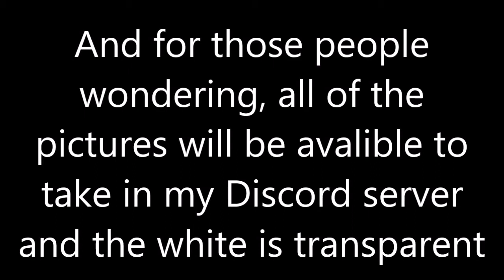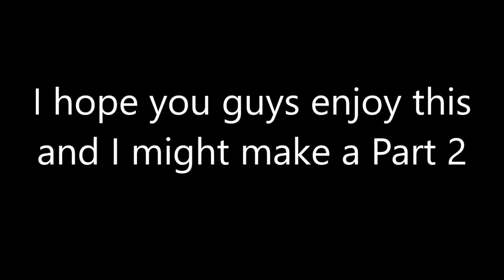500 SUBS SPECIAL! I decided to draw your guys's Roblox Avatar! WOW *1st Time Trying*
Today, I'm gonna be drawing all of you guy's Roblox Avatars! We're on the way to beating Morgz the cringiest men ever know! Turn on the bell to never miss another one of these videos! And please like cause it would make my day!

______________MUSIC___________________________
Ncs Music

Tags (ignore it): roblox, junroot, roblox music video, roblox bully, roblox sad story, roblox movie, junroots, funny, roblox bully story, roblox horror story, , asimo3089, jailbreak codes, jailbreak new update, jail break, roblox jailbreak update, kreekcraft, roblox jailbreak live event, roblox jailbreak planes, roblox jailbreak jetpack, badimo, jailbreak season 4, roblox jailbreak live, roblox jailbreak cargo plane, roblox , kreekcraft , build a boat for treasure codes, build a boat for treasure, roblox build a boat for treasure, roblox build a boat, denis, denis youtube, denis the pals, the pals denis, denis roblox, denisdailygaming, ps2, ps3, ps4, xbox one, xbox, player, pc gaming, xbox 360, playstation, roblox song codes, roblox music ids, 100 music codes roblox, roblox popular song ids, roblox song ids that still work, roblox song ids, roblox music codes, roblox music codes/ids [working 2019, roblox radio songs, roblox popular song ids, roblox song codes working 2020, roblox music id codes 2020 working, 100+ roblox popular music codes/ids) *2020*, roblox music codes 2020, roblox music codes 2019, 100+ roblox music codes, bloxburg, roblox, roblox music ids working 2020, roblox song ids working 2020, id codes for billie eilish songs roblox, bury a friend song id, billie eilish id codes for roblox, roblox music video, roblox song, roblox, roblox animation, roblox songs, loginhdi song, roblox music song, roblox bully, roblox bully story, bully story, music video, kid friendly, no cursing, roblox kid friendly, roblox story, roblox no swearing, cryptize, loginhdi, roblox parody, song roblox, parody roblox, music video roblox, roblox animation song, roblox parody song, roblox song parody, roblox sad story, roblox promo codes, promo codes roblox, roblox promocodes, roblox working promo codes, robux free,  Free Pets Adopt Me, robux, get free roblox,  legit, working, roblox how to get robux, roblox how to get free robux, roblox unlimited robux 2020, games and giveaway, How to get free knifes in murder mystery, roblox codes, roblox new promo codes, roblox promo codes for robux, roblox promo code, roblox codes free, roblox free codes 2020, how to get free robux on roblox, robux giveaway, how to get robux free, free roblox codes, roblox codes 2020, code for roblox, roblox song ids, roblox music codes, roblox music ids, roblox song codes, roblox music video, song codes, roblox music, music codes, roblox codes, roblox song, song, music, roblox music videos the movie, roblox audio, rare, audio codes, roblox song id's, roblox music id's, roblox music id, roblox song id, roblox audio ids, roblox audio id, ids, mintcakez, music ids, roblox ids, codes, code, songs, roblox songs, roblox top 5, roblox top 100,  bloxy awards, Free Murder Mystery Knife,  roblox bloxys, MM2, Murder Mystery 2, roblox bloxy awards, 5th annual bloxy awards, bloxy, awards, bloxy awards 2016, game, roblox bloxy awards 2018, iifnatik roblox, roblox bloxy, roblox rc7, roblox oders, roblox cringe, build, development, bloxy awards in a nutshell, bloxy awards cringe, bloxy award create, bloxy award performance, play, roblox bloxy cringe, Online Roblox boyfriend, online dating, roblox online daters, oders, explore, roblox intriga, imagine codes roblox, roblox gift cards, roblox free promo codes, roblox promo code, promo code roblox, roblox codes freeroblox, roblox hack, hacks, hack, roblox exploiting, roblox exploit, pro, roblox hacking, car crushers 2, Roblox Girlfriend, Online Roblox Girlfriend, Egg Hunt tutorial, Roblox Egg Dominus, Top 5 Roblox list, Top 5, Flamingo, Flamingo Egg Hunt, Flamingo Admin Abuse, Roblox Admin, Roblox Admin Abuse, egg hunt, Myusernamesthis, Roblox Video, How to be a Roblox Youtuber, MyCenter.com, Roblox Application Center, MyCenter, Tik Tok, Roblox Life Hacks. Robux giveaway, Meep City, Adopt Me, Roleplay, Online Girlfriend, Girlfriend, Gf, Boyfriend, Online Boyfriend, Pixel Art, Roblox Art, Roblox Pixel Art, Roblox Gacha